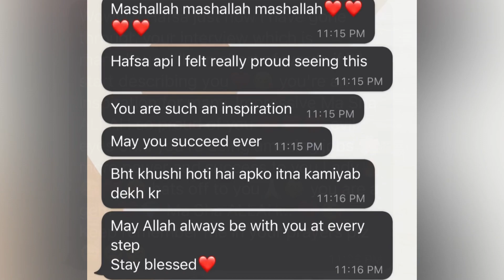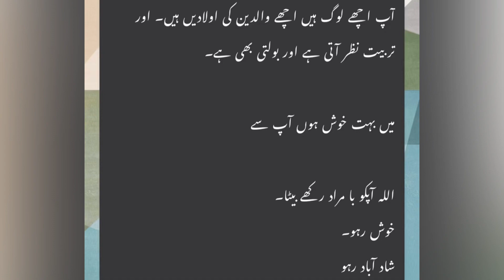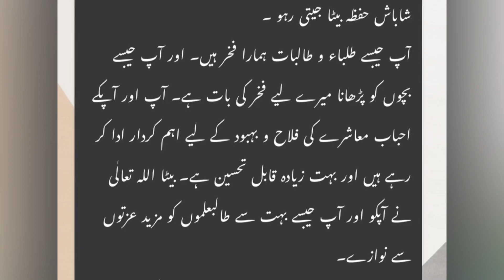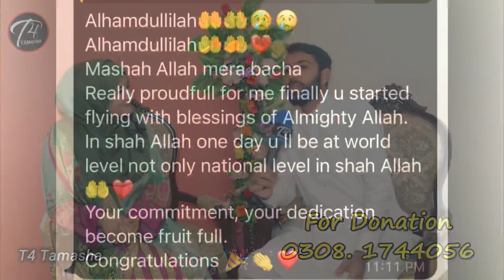Do not hesitate to believe in yourself | My interview journey | BTS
I Never thought of getting this far but instead kept working hard day and night tirelessly. Allah Pak has been so kind to bless me with all the respect honour support and success Alhamdulilah.

I thought of revealing my face on my channel once there is enough audience to interact with but little did I knew all this could happen in this way in such a short time Alhamdulilah.

Indeed Allah knows what’s best for you so rest all your plans on his will and do not panic to get something earlier than it is meant to be and don’t even lose hope if you are unable to get what you wanted for so long yet others have it already. As the time suitable to you is decided by the almighty and HE indeed is the best planner SubhanAllah.

Whatever comes your way just take it whole-heartedly and keep thanking Allah Pak for his uncountable blessings and make sure to look at people who are less privileged as this thing will make you a thankful person rather a complaining one.

Everyone is blessed with something so special which is different from all the others it’s just that some discover it earlier in life and some take a couple of more moments to discover while others may take a lifetime to discover. Yet it’s never too late to be yourself.

So Do not ever hesitate in believing in yourself. You are unique in many ways (just look at your face, features etc. aren’t they different from others? Everyone is beautiful in their own way) and you are also capable in your own way (some are capable of running fast and some couldn’t even walk but knows how to crawl)

Try not to be hard on yourself rather be good to yourself as it is you who can do something and anything good for yourself nobody else’s would bother. Best of luck to everyone of you I hope I can bring a positive impact in anyone of your lives.